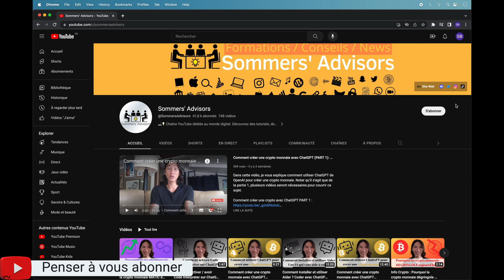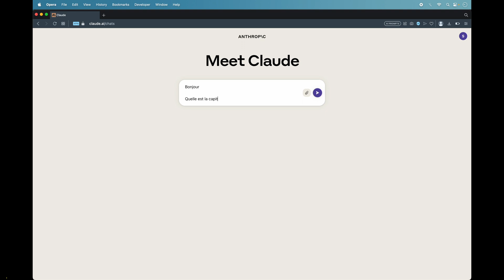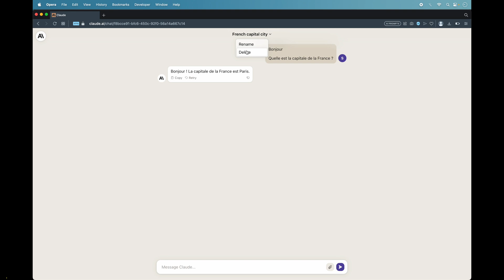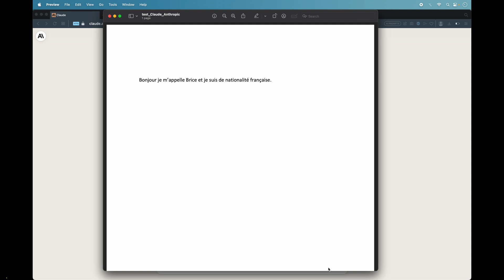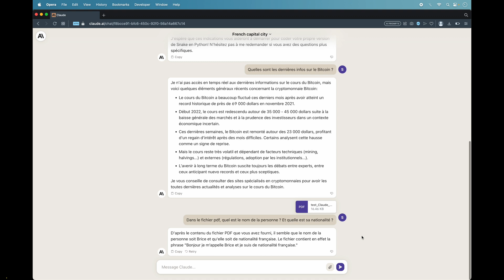Comment utiliser l’intelligence artificielle Claude 2 de Anthropic ?🤖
Dans cette vidéo, je vous montre comment utiliser l’intelligence artificielle Claude 2 de Anthropic.

📲Mon compte Instagram : BriceSommers
👻Mon compte Snapchat : BriceSommers
🎶Mon compte TikTok : BriceSommers

00:00 Comment utiliser l’intelligence artificielle Claude 2 de Anthropic
00:10 Comment créer et utiliser Claude 2 de Anthropic
00:30 Comment faire pour créer un compte sur IA Claude de Anthropic
01:00 Comment utiliser intelligence artificielle Claude 2 de Anthropic
01:30 Comment poser une question à Claude 2 de Anthropic
01:50 Comment discuter avec Claude 2 de Anthropic
02:00 Comment parler en français à Claude 2 de Anthropic
02:15 Claude 2 de Anthropic à t’il accès à internet
02:30 Comment coder avec Claude 2 de Anthropic
03:20 Comment envoyer un fichier à Claude 2 de Anthropic
03:30 Comment Claude 2 de Anthropic analyse un fichier
04:44 Fin tutorial Claude de Anthropic utiliser francais 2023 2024

Mots clés : tuto claude 2 anthropic ia ai intelligence artificielle francais 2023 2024